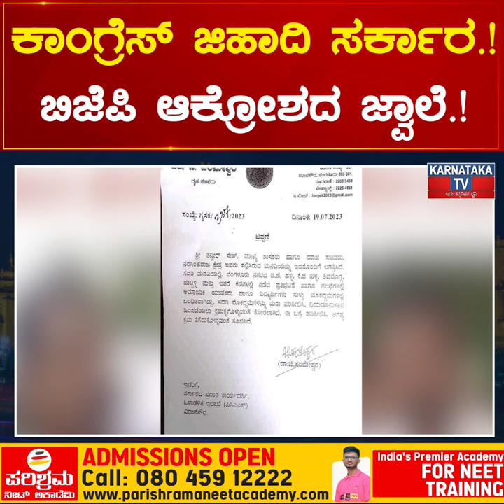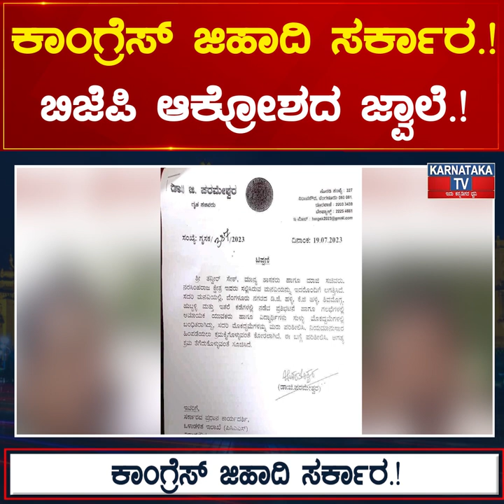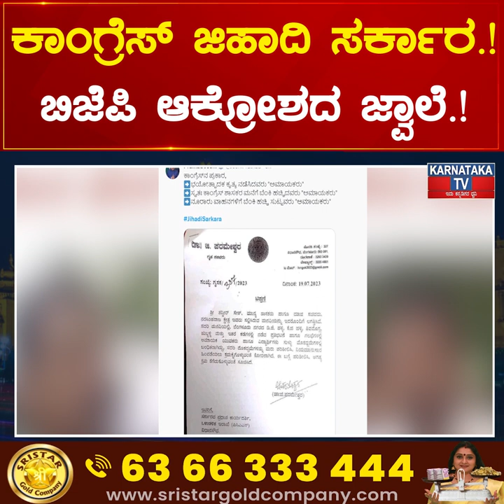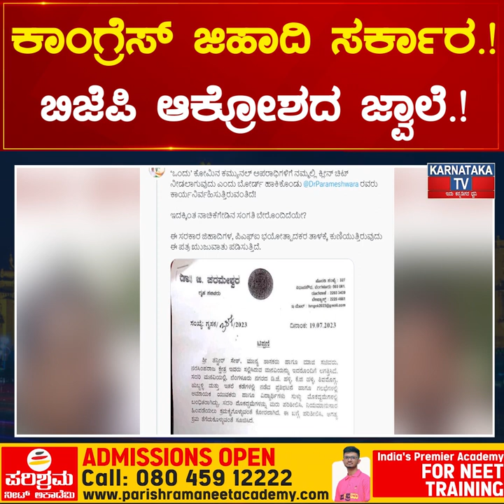Congress ಜಿಹಾದಿ ಸರ್ಕಾರ.! BJP ಆಕ್ರೋಶದ ಜ್ವಾಲೆ.! | Siddaramaiah | Yatnal | Karnataka News